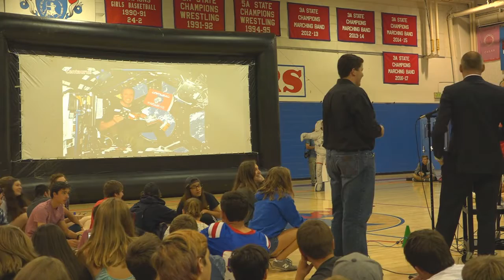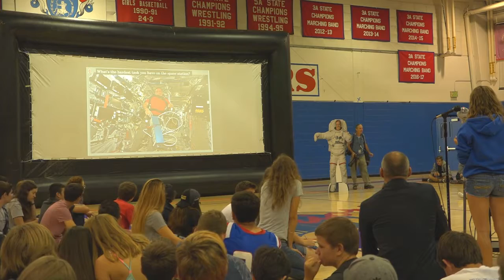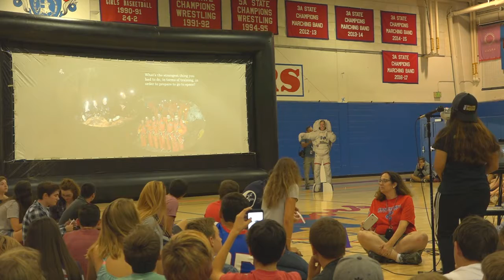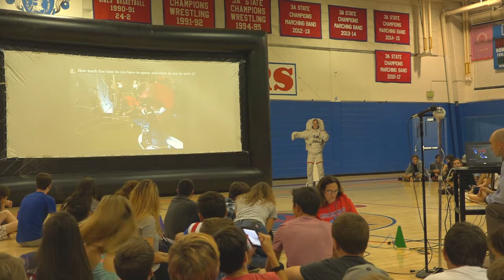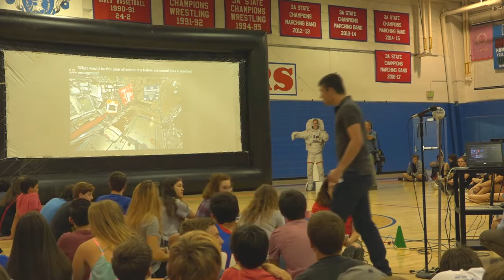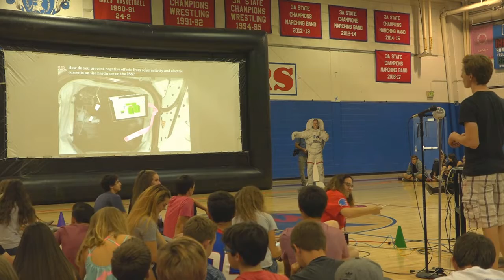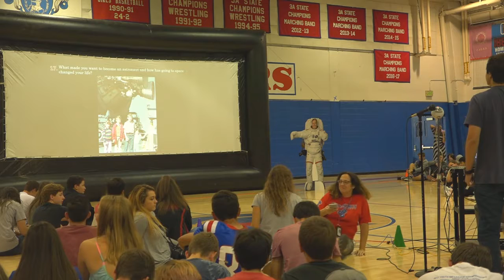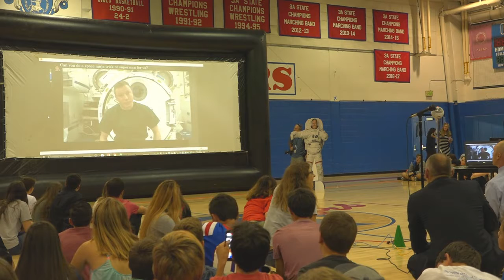CHS NASA Downlink with Jack Fischer